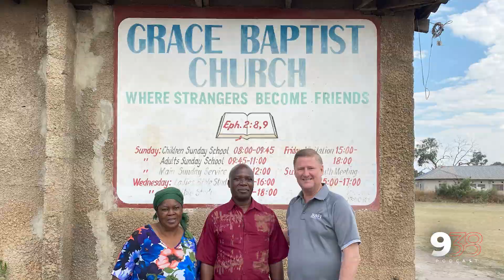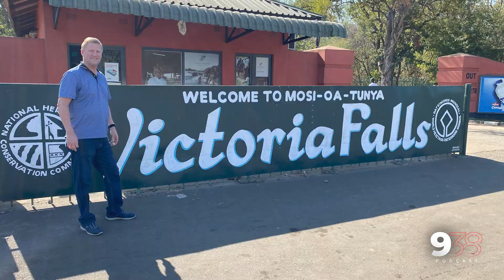938 - E68 - From Zambia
God is working in Zambia! Jon Konnerup, BBFI Missions Director, gives a report from Zambia after visiting with several missionaries in the area. So many good things are happening and there are still so many opportunities in this beautiful country!